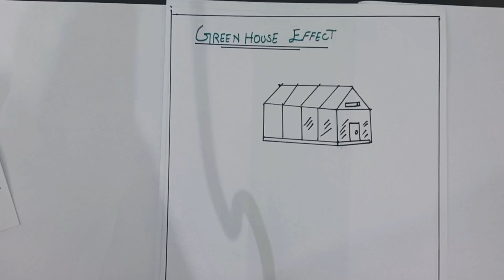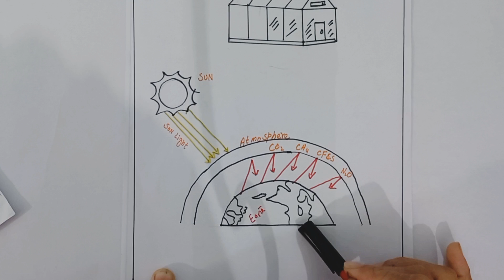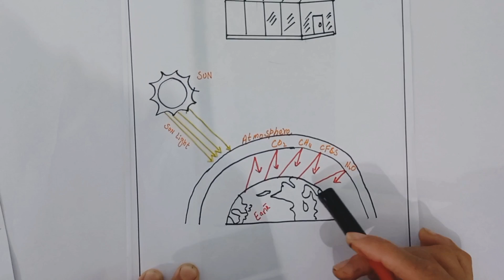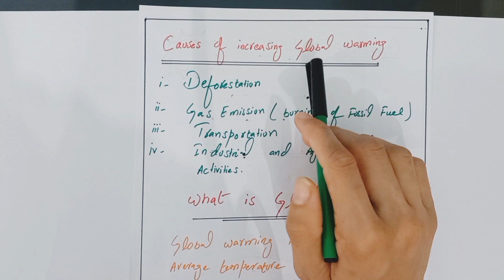What is greenhouse effect and global warming||greenhouse gases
Dive into the causes of increasing global warming, a critical issue shaping our planet's future. From greenhouse gas emissions to deforestation, this breakdown explores the human activities intensifying the climate crisis. Join the conversation for a sustainable future